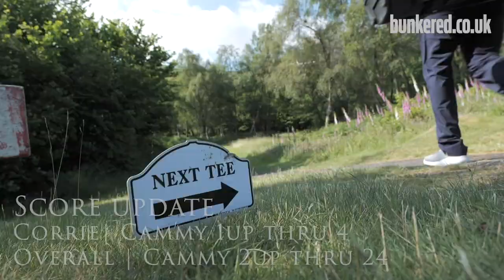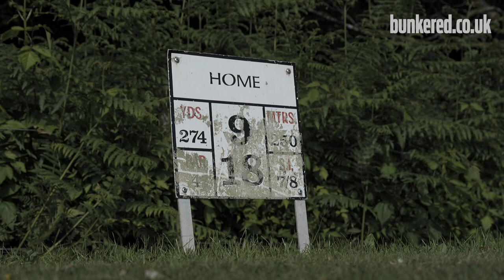THE ARRAN GOLF MARATHON - EPISODE 2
Known as ’Scotland in miniature,’ the Isle of Arran is home to seven golf courses, and our guys, David Cunninghame and Cameron Adam, decided to take on all of them in just one day.

Their second stop of the day sees them drive north to take on the par-3 course at Lochranza, with some ‘local residents’ watching on.

Course number three is the spectacular Corrie Golf Club.

Nestled at the bottom of Glen Sannox, this 9-hole, par 31 is quite possibly one of the most scenic golf courses in Scotland.

Watch episode 2 as David and Cammy continue on their unique challenge.

Brought to you in association with FootJoy.

FOR MORE GOLF CONTENT

EVERYTHING YOU NEED TO KNOW ABOUT BUNKERED

bunkered is, quite simply, your home for golf.

The magazine is largest selling golf title in Scotland.

In fact, it outsells all other golf titles on Scottish newsstands combined.

With a distinctly Scottish edge, the magazine offers something for everyone with features, interviews, equipment, tuition, travel, competitions and much more besides.

is the place to find all of the latest news and views from across the whole cross-spectrum of the game of golf.

Why not stick us in your bookmarks?